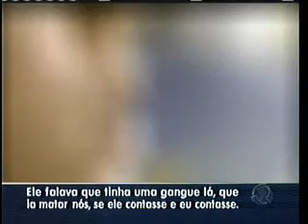VTS_01_5.flv